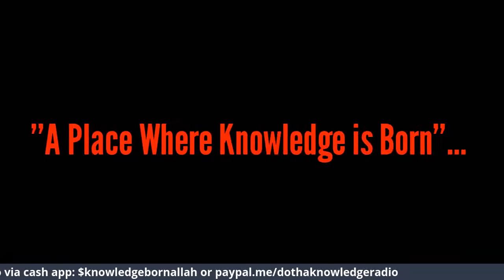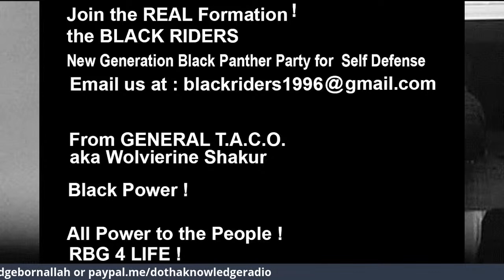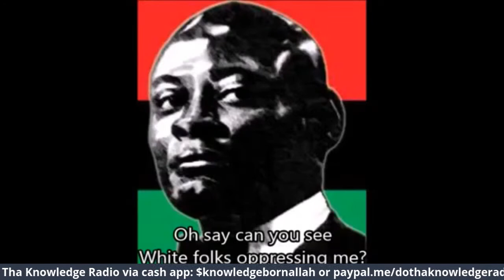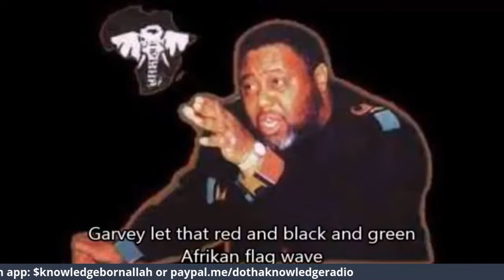Jonathan Jackson- The Man Child of Afrikan Retribution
Jonathan Peter Jackson (June 23, 1953 – August 7, 1970)[1] was an American revolutionary, and extremist, who died of gunshot wounds suffered during his armed invasion of a California courthouse. At age 17, Jackson stormed the Marin County Courthouse with automatic weapons, kidnapping Superior Court Judge Harold Haley, prosecutor Gary Thomas, and three jurors. Escaping with the hostages, Jackson demanded the Soledad Brothers' immediate release from prison. The Soledad Brothers, a group of African American inmates facing charges for allegedly throwing a white prison guard to his death at San Quentin, included Jackson's elder brother George Jackson. None of the Soledad defendants were at the courthouse on the day of the attack.

In an ensuing shootout, Jackson and Judge Haley were killed, along with two inmates already in the courtroom, who had readily joined the attack; prosecutor Thomas was paralyzed and one juror was seriously injured.[2] The guns that Jackson used were registered to political activist Angela Davis, who previously formed a committee supporting the Soledad Brothers. Davis stood trial for alleged involvement in the kidnapping and was acquitted of all charges in June 1972.